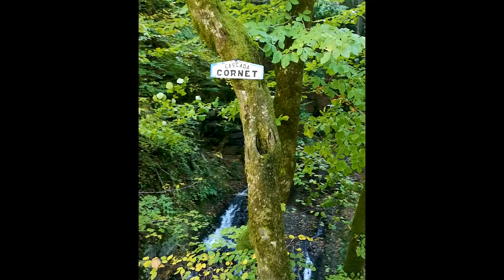Cascada Cornet Județul Timiș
Cascada Cornet se află pe cursul de apă Pârâul Cornet, la doar 5 km în amonte față de localitatea Nădrag din județul Timiș.
Diferența de nivel a albiei pârâului dintre partea de sus și partea de jos a cascadei este de aproximativ 5 m.
Cascada este puțin cunoscută, dar din an în an este vizitată de un număr tot mai mare de turiști.
Se ajunge foarte usor de la marginea localitatii, pe un drum de pamant si piatra sparta ce trece printr-o vale.
Sunt doar cativa km de mers prin padurea racoroasa si plina de miresme, pe langa paraul Cornet.
Caderea de apa, desi micuta, e incantatoare si rasplateste pe deplin ochii drumetului obosit dupa plimbarea pe sub arborii fermecatori ce strajuiesc drumul pana la ea.